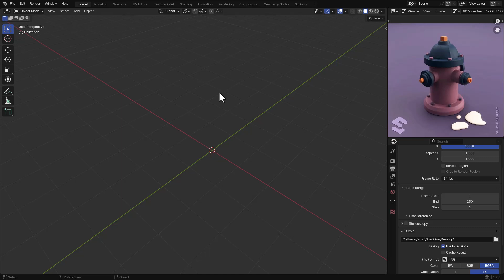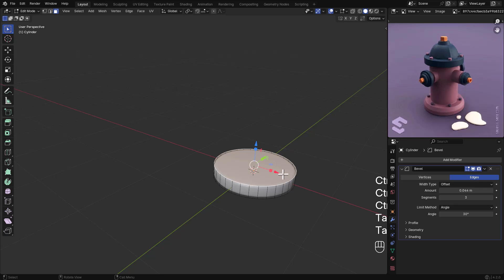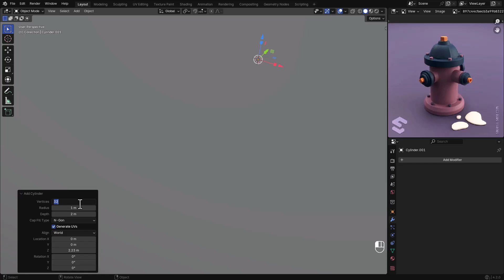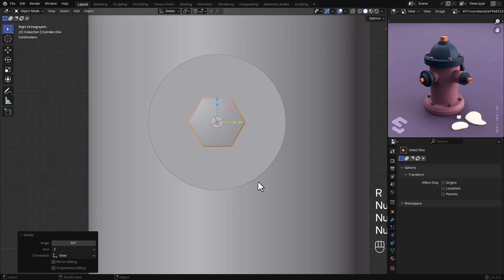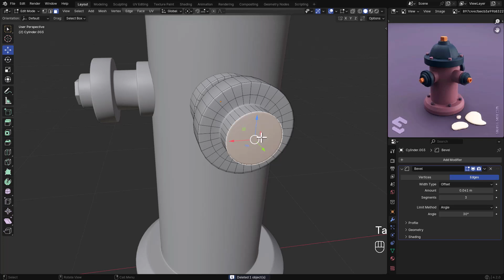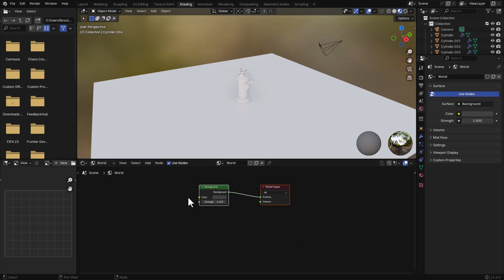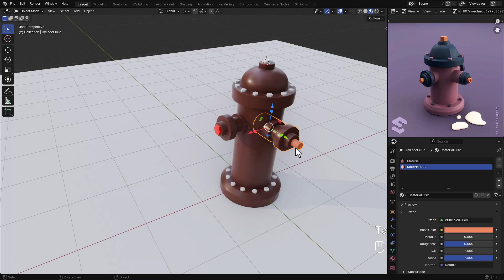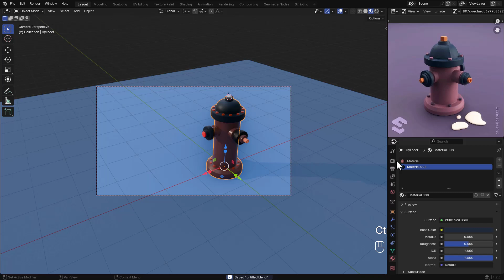Modeling a 3d Hydrant in Blender | Beginner Tutorial